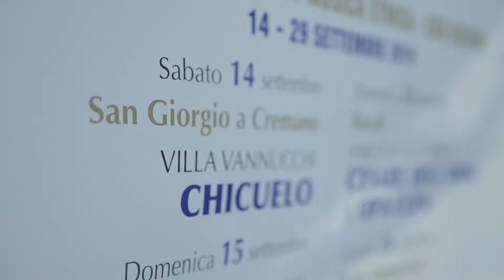Chicuelo in concerto a Villa Vannucchi | Festival Ethnos XXIV Edizione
Chicuelo ha inaugurato Sabato 14 Settembre 2019 la XXIV Edizione del Festival Ethnos.
Un concerto magico nella splendida cornice di Villa Vannucchi a S. Giorgio a Cremano, comune capofila della manifestazione.
Direzione artistica: Gigi Di Luca
Una produzione: La Bazzarra

“Intervento co-finanziato dal POC Campania 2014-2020. Rigenerazione urbana, politiche per il turismo e la cultura"

Riprese e montaggio: Marco Gaudiello

Ethnos - Festival Internazionale di Musica Etnica, nasce nel 1995 con l’intento di recuperare le arcaiche tradizioni dell’area vesuviana, da allora ha allargato il suo raggio di azione, diventando uno dei maggiori osservatori di musica etnica e uno tra i festival di musica più importanti e attesi d’Italia.

Il festival, con la sua formula itinerante da sempre ha coinvolto contemporaneamente più siti culturali dell’area vesuviana, tra cui le ville vesuviane del Miglio d’Oro, il Parco Nazionale del Vesuvio, i beni culturali della costa del Vesuvio, valorizzandoli ed aprendoli al grande pubblico e garantendo l’allungamento della permanenza media dei flussi turistici sul territorio. Il Festival, mediante la programmazione di numerose attività tese all’incontro e alla comunione tra i popoli e i diversi linguaggi, durante le quali la musica e l’arte si fondono e diventano strumento per la valorizzazione delle location, si propone di creare un ponte tra la memoria del passato e la visione del futuro, tra la tradizione e la contemporaneità dell’arte con uno sguardo attento alle problematiche delle migrazioni, delle integrazioni e del Mediterraneo.

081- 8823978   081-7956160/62